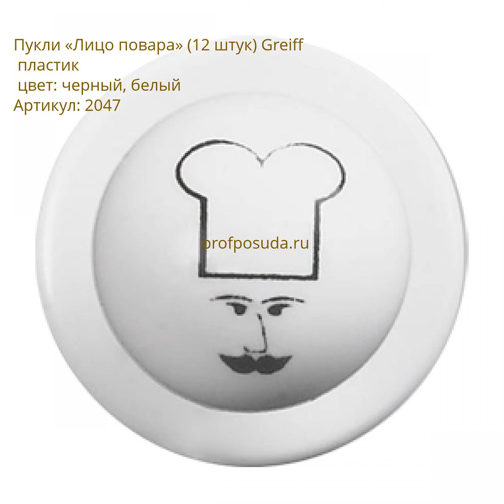Greiff (Грейфф): поварская одежда